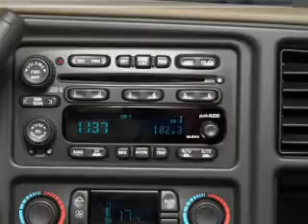2004 Chevrolet Avalanche - Lewisville TX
Year: 2004
Make: Chevrolet
Model: Avalanche
Trim: 1500
Engine: 5.3 liter 8 cylinder 16 valve
Transmission: 4-Speed Automatic
Color: Orange
Mileage: 103061
Address:
1024 South I-35 East, Exit 450